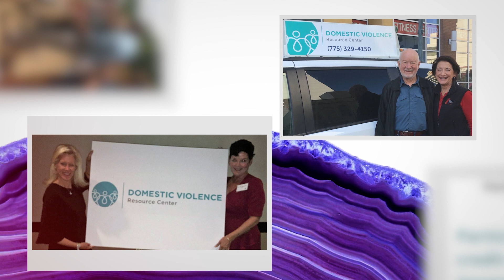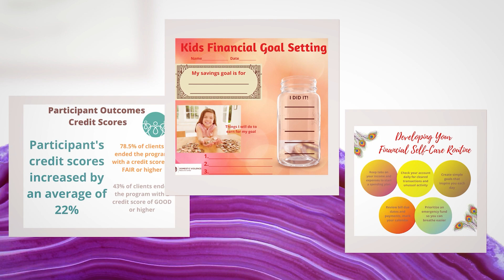The Purple Gala